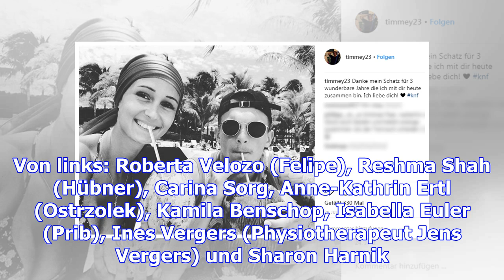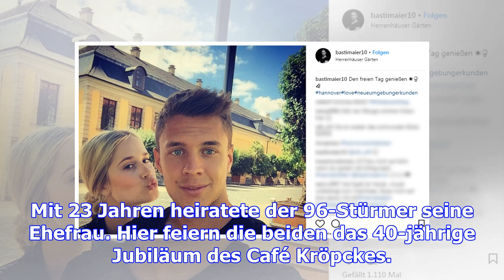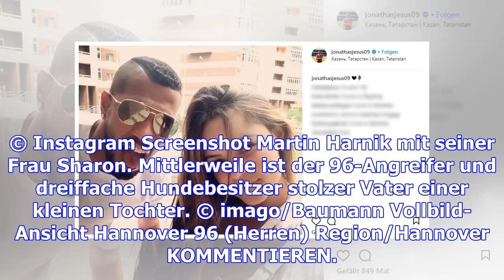Das sind die spielerfrauen der 96-profis (mit galerie!)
Während ihre Männer auf dem Rasen um drei Punkte kämpfen, sitzen ihre größten Fans zum Anfeuern im P...